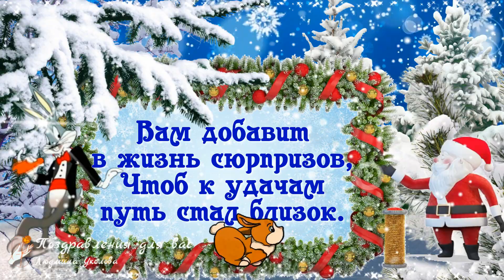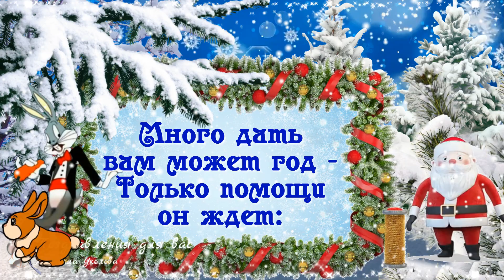🌲🎅 С Добрым Утром 1 января! С Первым Днем Нового 2023 года! С наступившим Новым годом!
Доброе Утро 1 января! С первым Днем Нового 2023 года! С наступившим Новым годом!
Музыкальная видео открытка - отличный подарок другу, дорогому, любимому человеку! Для Viber, whats app, vkontakt, odnoklassniki, facebook!
⛔ ЗАПРЕЩЕНО! Скачивать видео и повторно заливать на свои каналы и другие ресурсы. Если будете применять в своих роликах вырезки из моих видео, ссылка на мой канал обязательна в первой строке описания к видео!